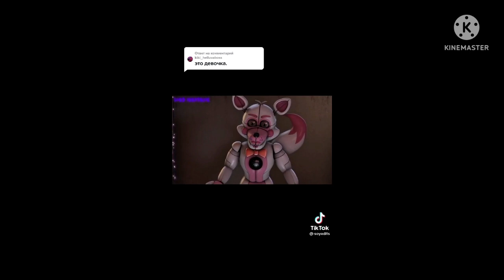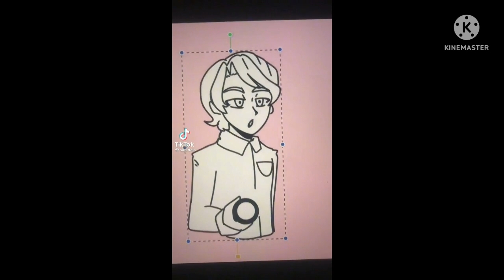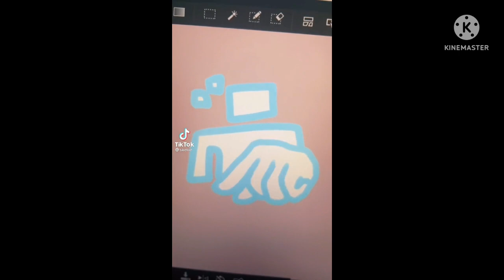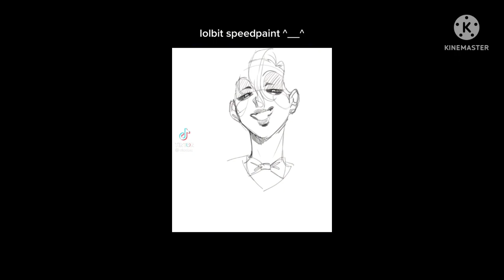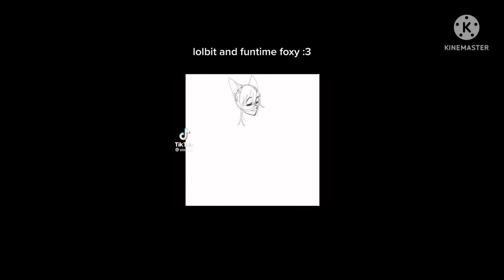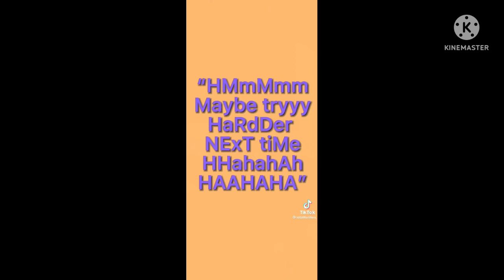Funtime Foxy&Lolbit Tiktok Compilation (Edits/Cosplays/Animations)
Didn't take that long this time so say about 1-2 hours.Will make more when I have motivation.!💛
This is for a special friend since they love lolbit and funtime foxy!🧡💜
THIS IS A REPOST BUT WITHOUT COPYRIGHT!!!